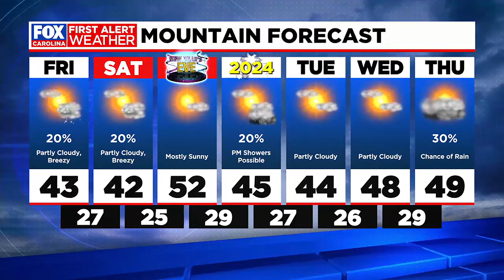Staying cool the next few days, mountain snow showers possible Friday and Saturday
The cooling trend continues into the new year, some snow is possible, especially in the higher elevations Friday and Saturday